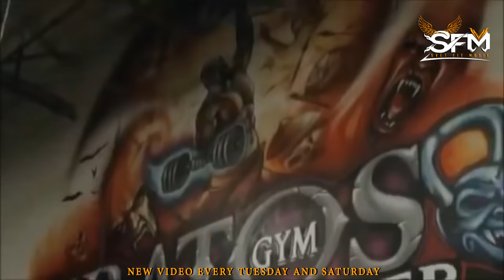Best Gym Hip Hop Workout Songs And Music 2018 - Svet Fit Music